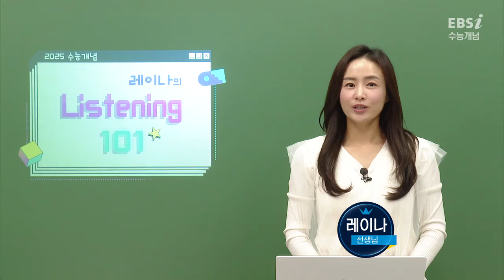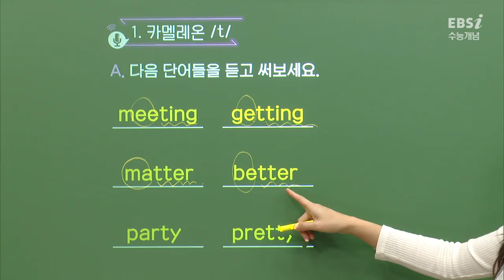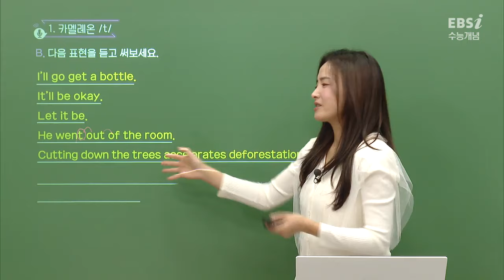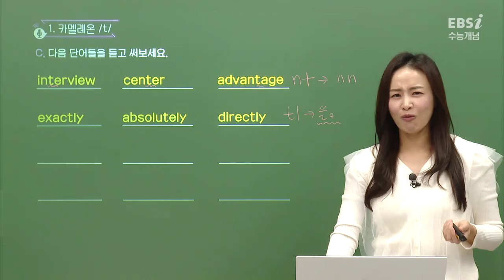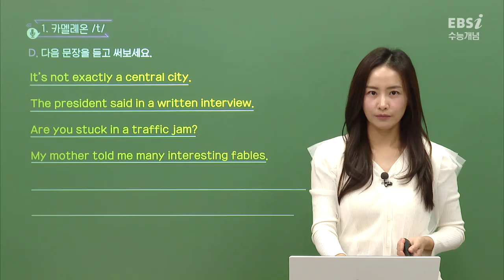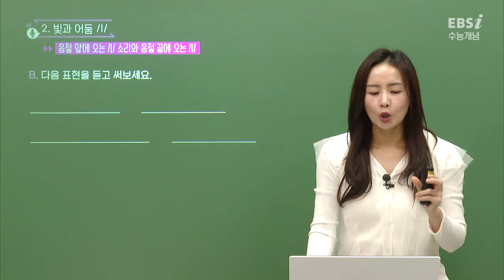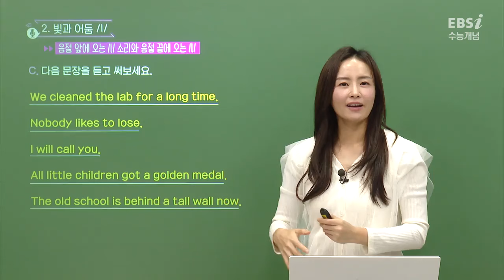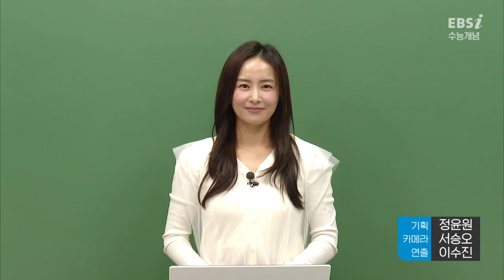소리의 이해(1) I 레이나의 2025수능개념 Listening 101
레이나 선생님의 2025 수능개념 Listening! 👀
선생님과 함께 2025 수능 영어듣기❗️
완벽하게 준비하자❗️❗️